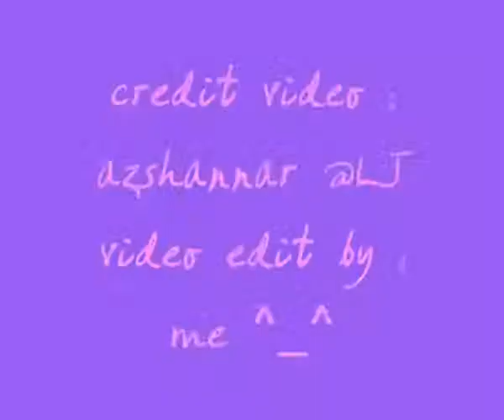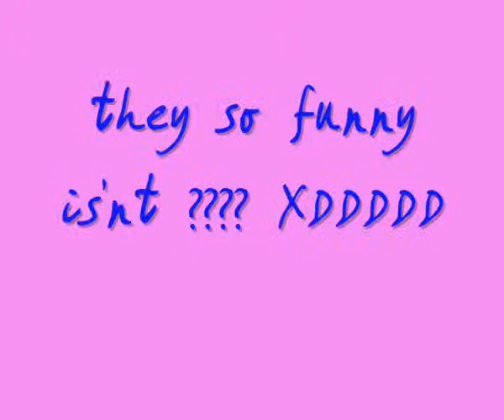Alice Nine Hiroto